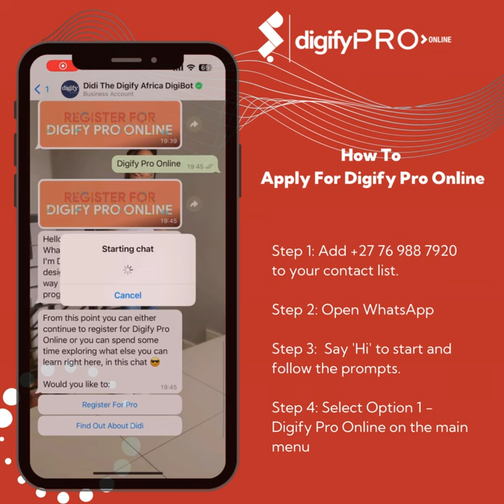How To Apply for Digify Pro Online | FREE Digital Marketing Bootcamp | Tutorial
🌟 Digify Africa's incredible FREE online digital marketing course is BACK and even better than before!

💻✨Applying is as easy as 1-2-3: ✅

1️⃣ Watch our short how-to video on applying via WhatsApp (link below) 📲✔️
2️⃣ Share the excitement with your family and friends – empowering others is what it's all about! 💪🤝
3️⃣ Follow the instructions in the video and submit your application. It's that simple! 😄✔️